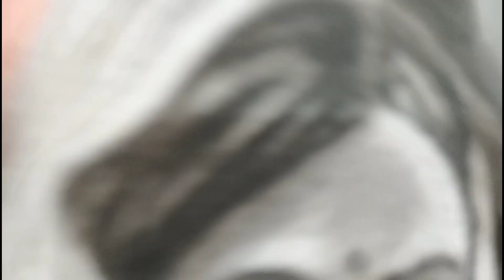Drawing The Kashmir files poster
follow on Facebook - Vishwa ArtoPedia

music 🎶 Credit